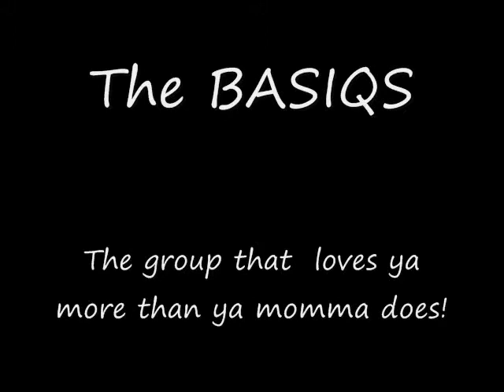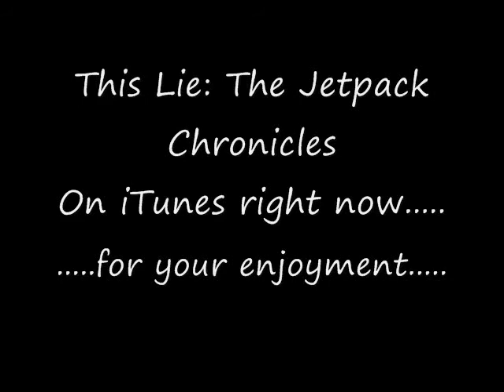The Basiqs /Snuggie Commercial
The Basiqs Bass Player Steve aka Shard Teknique showing us the comforts of the leopard print snuggie.